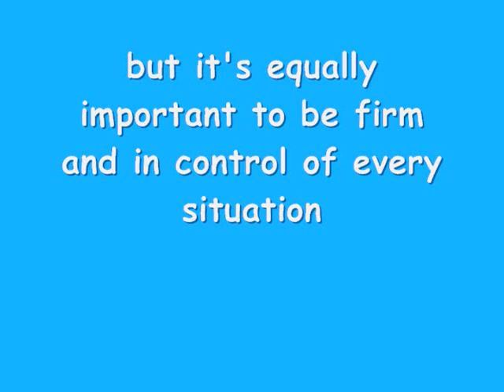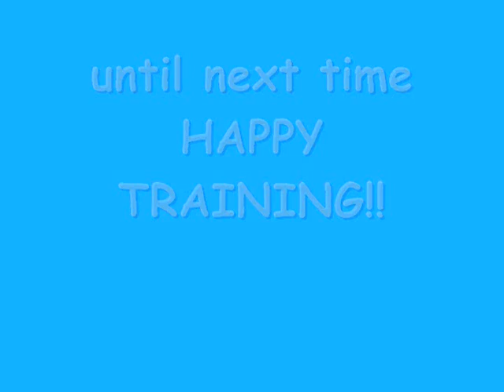Level 2 Contact Training with Pistachio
Pistachio's newest guide to teaching running contacts